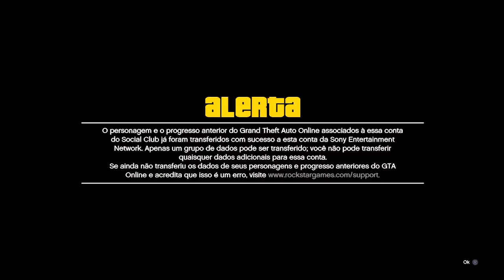GTA V - COMO DESBULGAR OS SERVIDORES DA ROCKSTAR